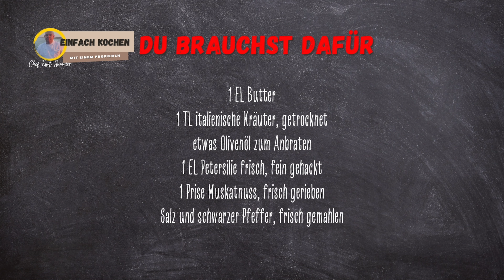💯 Die ultimativen Fettuccini mit Schinken | Unwiderstehlich lecker!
Im heutigen Video zeige ich dir, wie Du Fettuccini mit Schinken ganz einfach zu Hause machen kannst.

00:00 💯 Die ultimativen Fettuccini mit Schinken | Unwiderstehlich lecker!
00:08 Was gibt es heute?
00:17 Die Zutaten
00:45 Die Zubereitung
02:15 Wir richten an | Mahlzeit

Zutaten für 2 Personen:
• 200 g Fettuccini
• 100 g Geselchtes (oder Räucherschinken)
• 100 ml Rinder- oder Gemüsefond
• 100 ml Schlagobers
• 1/16 l Weisswein
• 1 Zwiebel
• 1 EL Butter
• 1 TL italienische Kräuter, getrocknet
• etwas Olivenöl zum Anbraten
• 1 EL Petersilie frisch, fein gehackt
• 1 Prise Muskatnuss, frisch gerieben
• Salz und schwarzer Pfeffer, frisch gemahlen

Heute werde ich mit dir mein Rezept teilen, wie du Fettuccini mit Schinken einfach zuhause machen kannst.
Nicht nur, dass es ein schnelles und köstliches Gericht ist, aber es ist auch unglaublich einfach.

▬ Meine Empfehlungen: ▬▬▬▬▬▬▬▬▬▬▬▬▬▬▬▬▬▬▬▬▬▬▬
➡Hole dir mein neues Kochbuch "Die schnelle Küche" mit 90 Rezepten für die schnelle Küche
➡Hole dir mein asiatisches Kochbuch mit über 100 original asiatischen Rezepten:
➡Oder du willst essen wie auf einem Kreuzfahrtschiff:
➡Wenn du aber lieber italienisch wie beim Italiener um die Ecke isst, dann habe ich hier was für dich:
➡Du liebst Grillen? Dann hole dir hier mein kostenloses E-Book „Die 7 ultimativen Grillsaucen“:

▬Aktuelles Video: ▬▬▬▬▬▬▬
💯 Die ultimative Fettuccini mit Schinken | Unwiderstehlich lecker!